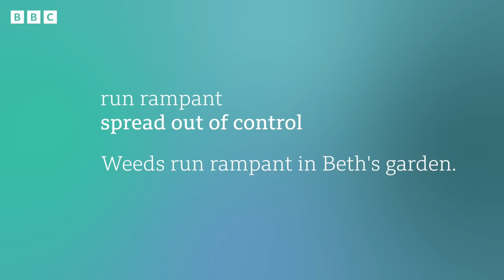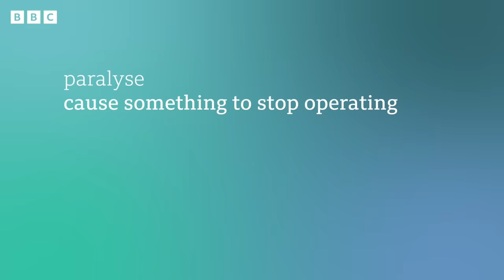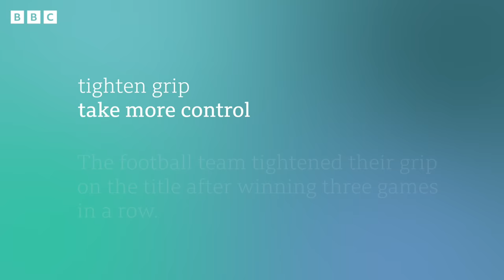Haiti: Gang violence crisis: BBC News Review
After weeks of violence and demands from heavily armed gangs, the prime minister of Haiti has agreed to resign. Ariel Henri will step down after many Haitians questioned why he was still in power, despite being unelected. The Caribbean country is under a month-long state of emergency after attacks including on the airport, the prison and the National Palace.

🔎 run rampant - spread out of control
• Weeds run rampant in Beth's garden.
• The kids were running rampant after all that sugar at the birthday party.

🔎 paralyse - cause something to stop operating
• The airport was paralysed after gangs took over.
• Electrical faults paralysed the studio, so the recording couldn't happen.

🔎 tighten grip - take more control
• The football team tightened their grip on the title after winning three games in a row.
• The dictator has tightened his grip on power since cancelling all elections.

Image credit
(Images: Guerinault Louis/Anadolu, Jacques Langevin/Sygma/Sygma, Spencer Platt, Giles Clarke via Getty Images)

✔️ 0:00 - Introduction
✔️ 0:27 - Story
✔️ 1:29 - Headline 1
✔️ 2:54 - Headline 2
✔️ 4:14 - Headline 3
✔️ 5:46 - Language summary